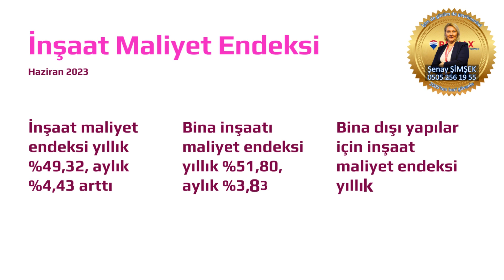Haziran 2023 ayı İnşaat Maliyet Endeksi açıklandı. İşte detaylar...